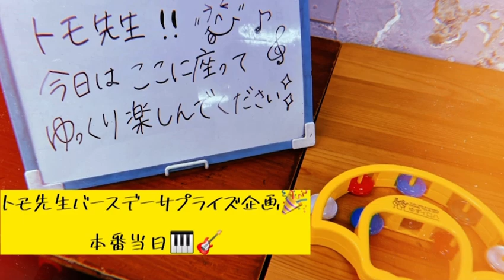【cover】贈る詩（ゆず）＆オレンジ（牛島隆太）〜トモ先生Birthday surprise special ver.～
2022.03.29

今日は私がいつもギターレッスンで
お世話になっているトモ先生のお誕生日！

先日ひと足お先にサプライズで
歌のプレゼントを用意して
レッスン後に教室でお披露目しました◎
今回はその模様をお届けします！

ギター習い始めて半年。
まだまだ未熟な私は1人の力ではとても…
ということで今回は同じ教室の講師
大月先生にpiano＆Chorusで
協力していただきました🎹🎤

年明け早々、大月先生に相談して
トモ先生がいない日を狙って
コソ練しに教室へ行ったり
練習期間もめちゃくちゃ楽しかった！！

音楽の楽しさを改めて実感🥺
そしてサプライズを通して
“人に伝える”ということ。

伝わった瞬間のあの気持ちは
ずっと忘れません。

私が今持っている精一杯の力を歌に込めて
初！先生の前で弾き歌いです🎸✨

🎶贈る歌／ゆず
🎶オレンジ／牛島隆太